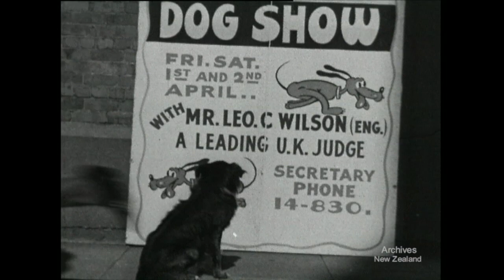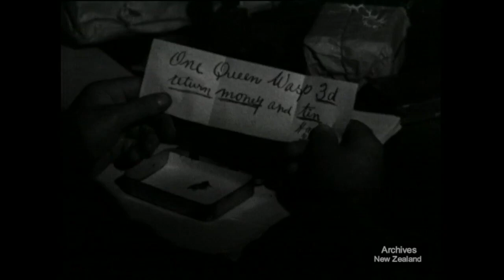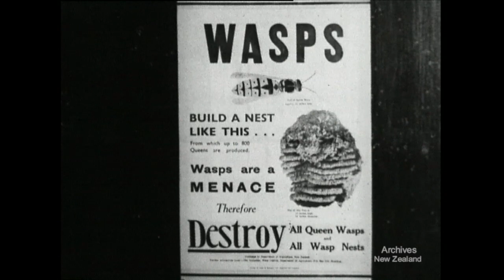Weekly Review no. 397 (1949)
LYALL BAY - SURF CARNIVAL
FARMING - FERTILISING HILL COUNTRY
TOWN AND COUNTRY - DOGGEREL
NORTH ISLAND - WASPS